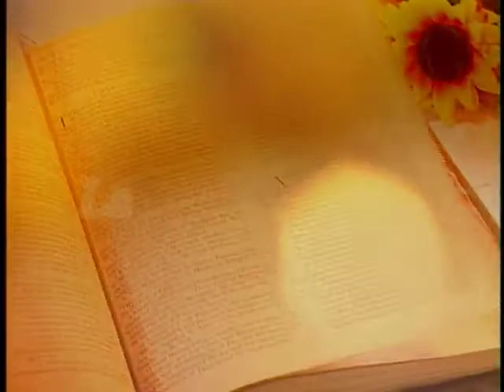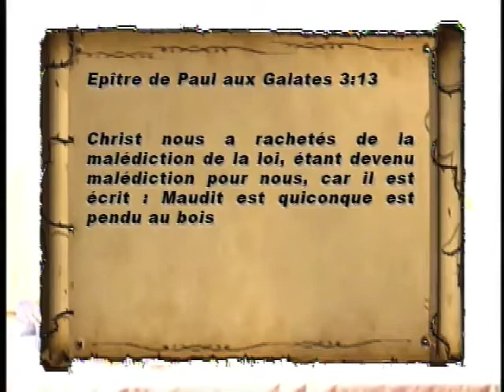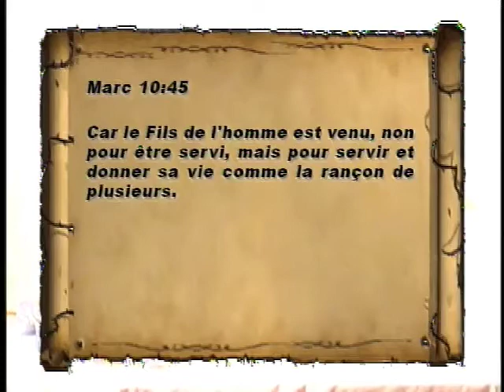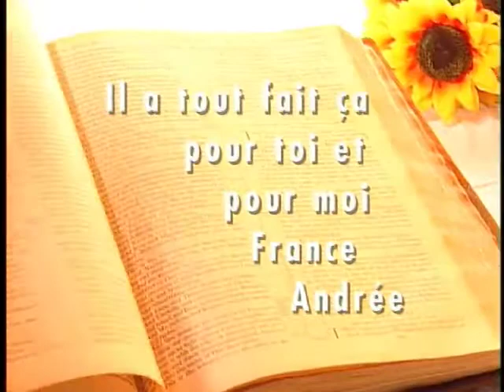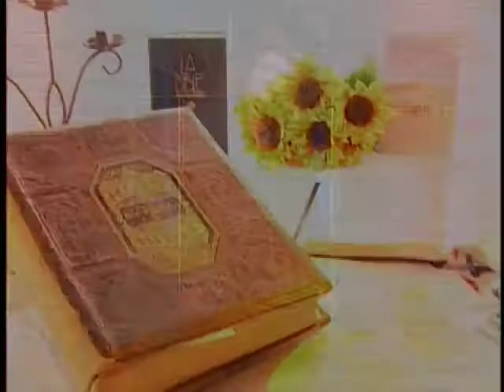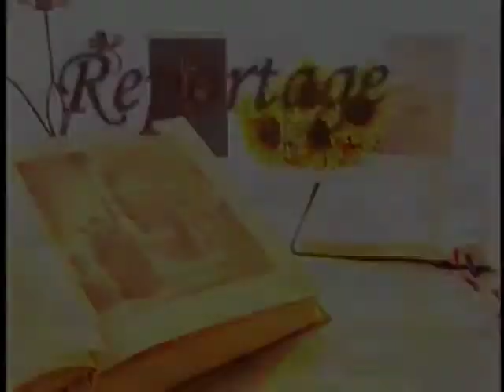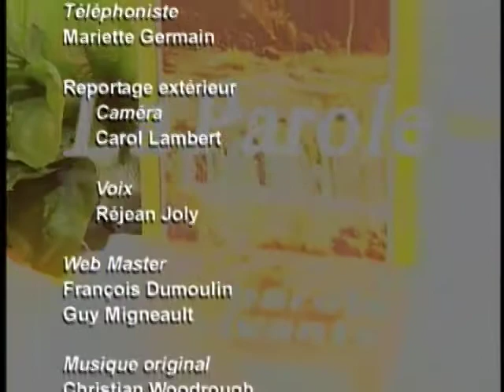Pourquoi le message de la croix ?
Question: Pourquoi le message de la croix ?
Pasteur: Réjean Joly
Invité: René Labbé
Artiste: France Andrée
Chanson: Il a tout fait ça pour toi et pour moi